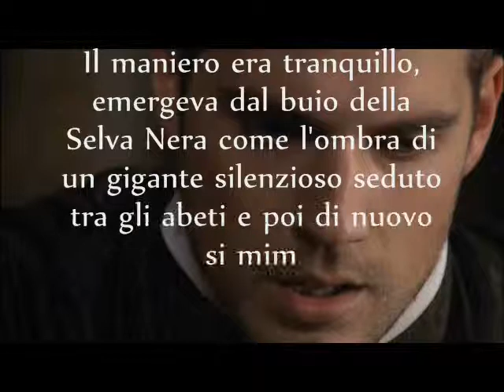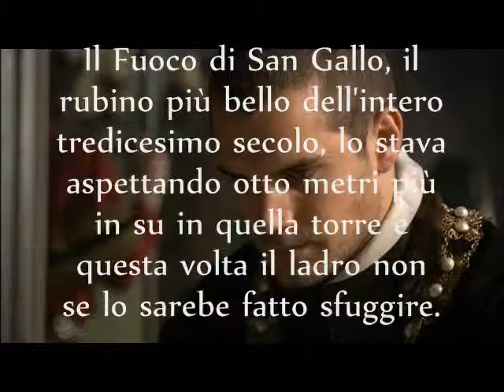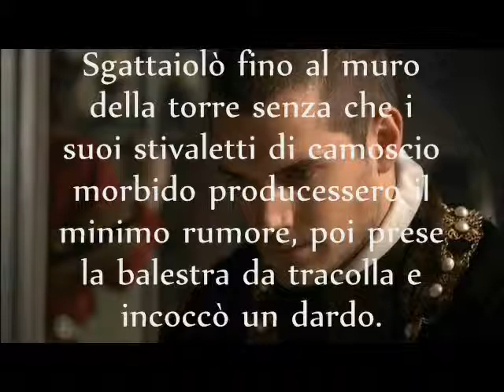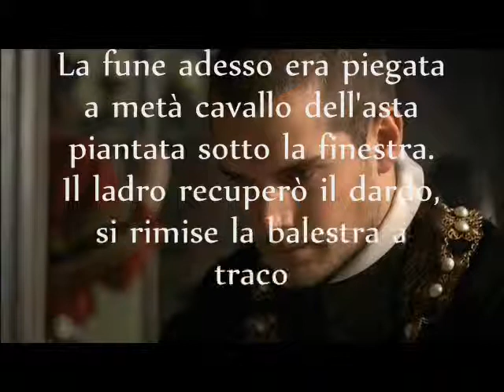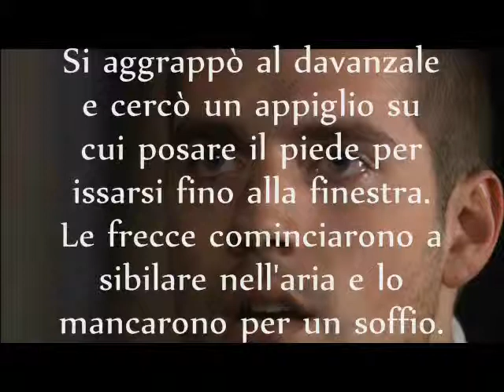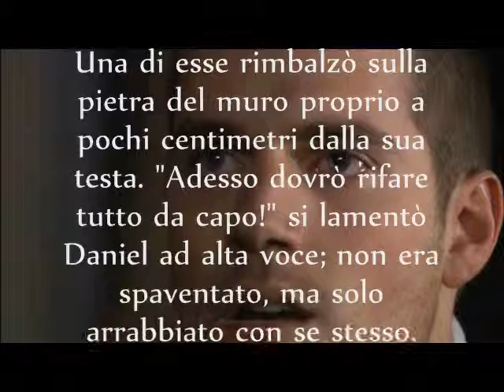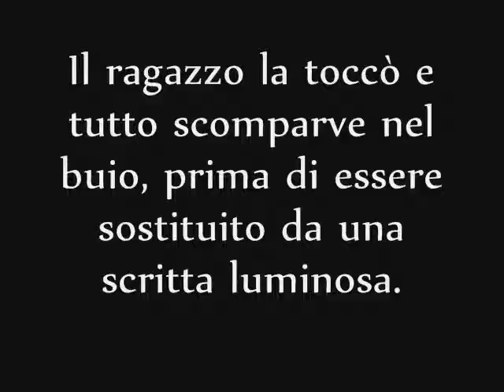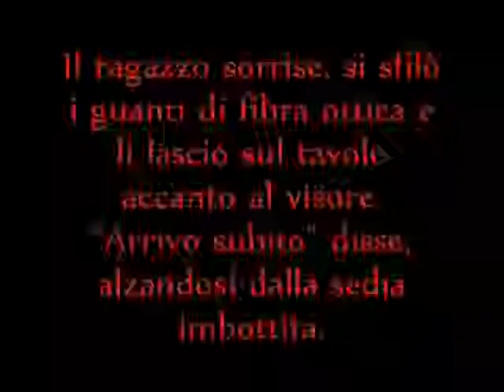Hyperversum (Capitolo1, Parte1)